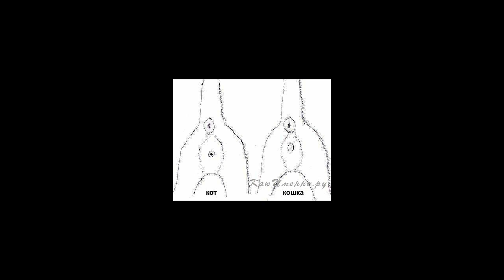Как отличить кота от кошки?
Определение пола у маленьких котят возможно без помощи ветеринара. Для этого вам достаточно обратить внимание на первичные половые признаки котят и решит кто из низ кот, а кто кошка.